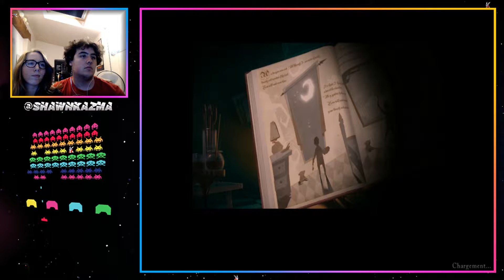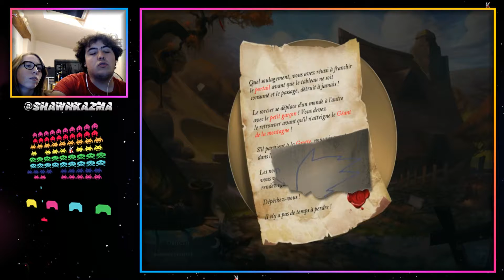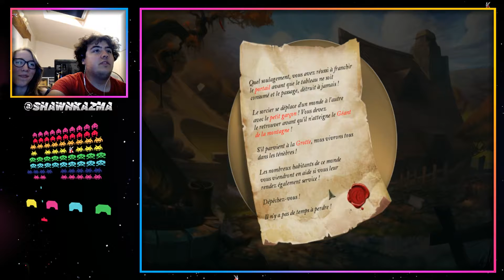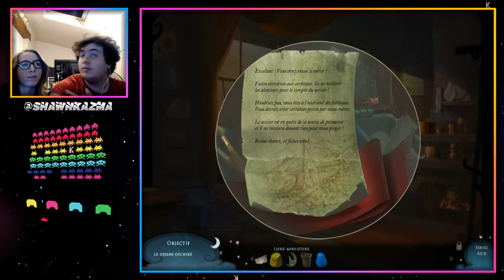[VOD] Drawn : Sur la piste des Ombres #01 : IL ÉTAIT UNE FOIS...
Pour profiter au mieux de la vidéo nous vous conseillons de vous asseoir confortablement, de prendre de quoi vous rafraîchir, vous remplir et de mettre la vidéo en 720/1080p (60fps) Plein Ecran.

Bon Visionnage =)